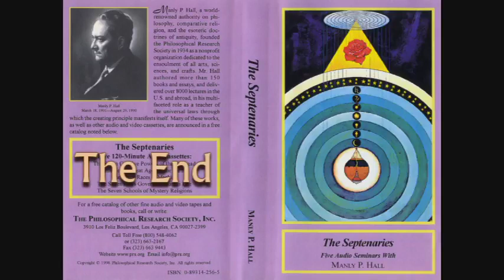Manly P. Hall Lecture On The Seven Schools of Mystery Religions